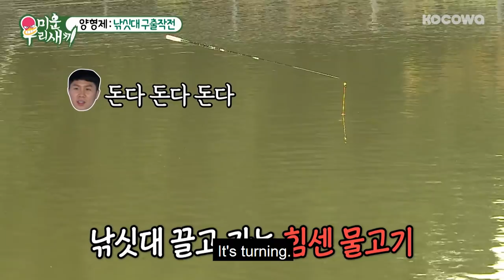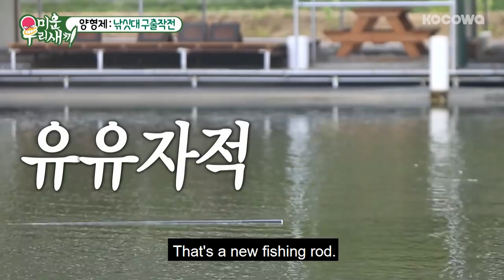Yang Se Hyung & Yang Se Chan Are Also Funny to Fish! [My Little Old Boy Ep 100]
Want to watch on your phone? Install our app